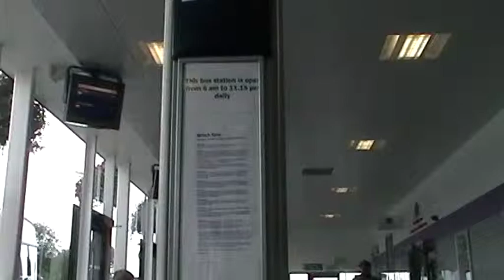banger 1.MOD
Me scaring the shit out of my dad with a banger